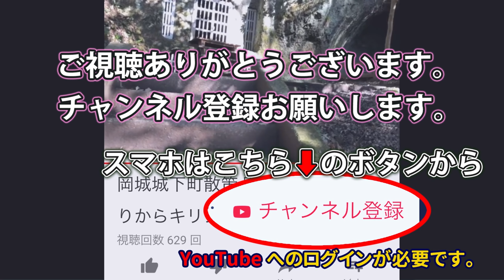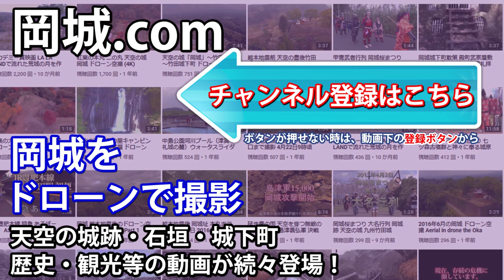とてもキレイ 夏も冷たい！中島公園河川プール ドローン映像 4K 夏休みにおすすめ ウォータースライダー 河宇田湧水 Drone video in Nakashima Park River Pool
登録方法
すでにYouTubeにログインしている方
→「チャネル登録」ボタンを押してください。

googleやgmailに登録がある方
→YouTubeにログイン後「チャネル登録」ボタンを押してください。

googleやgmailに登録が無い方
→登録後に「チャネル登録」ボタンを押してください。YouTubeのログイン画面「その他の設定」→「アカウントを作成」から登録できます。

ライブ配信 岡城 のぼり 大手門 城代屋敷跡 三の丸 小河一敏石碑 二の丸 滝廉太郎像 本丸跡

深碧が覆う岡城 祖母山 阿蘇山 GWにもおすすめ 岡城ドローン映像 4K Drone video in Oka castle

とても綺麗な夏も冷たい水！中島公園河川プール ドローン映像 4K 夏休みにおすすめ ウォータースライダー
九州 大分県竹田市入田 河宇田湧水 中華そばこっとん